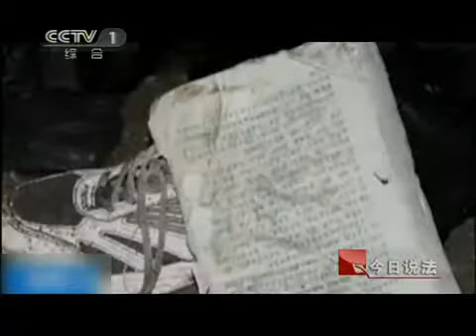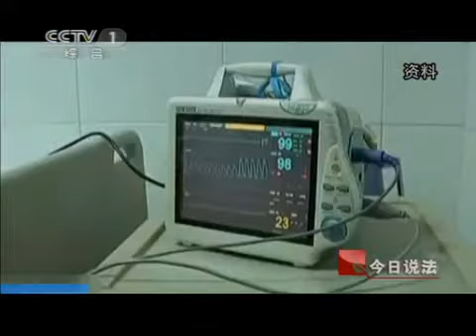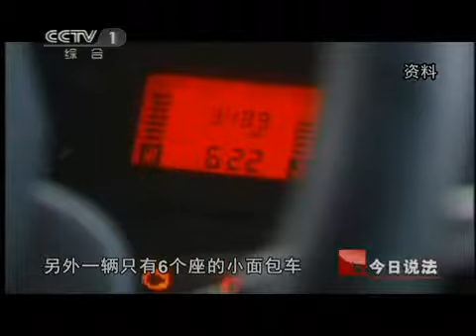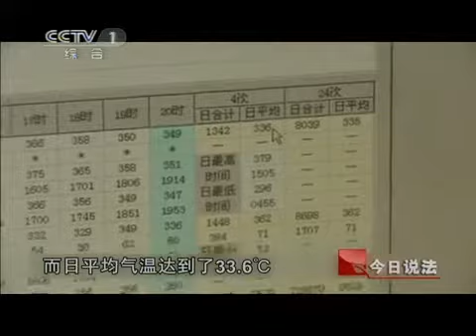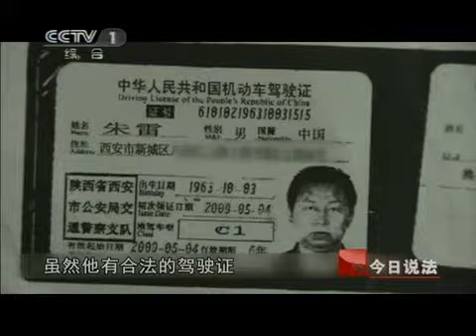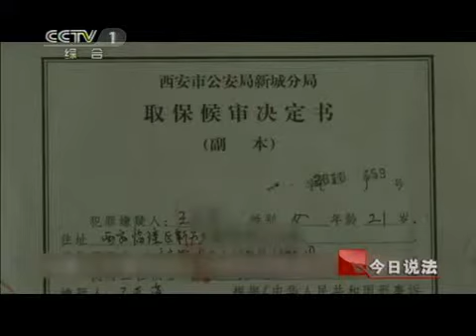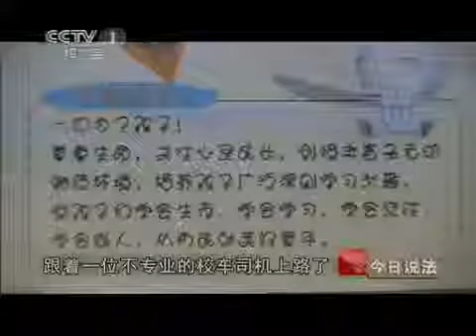今日说法 危机四伏的校车